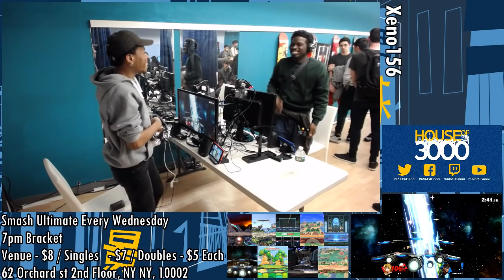Smash Ultimate Tournament - Jerm (Zelda) Vs. Dr. ZZ (Snake) SSBU Xeno 156 Winners Bracket